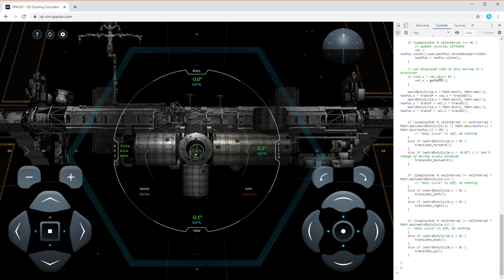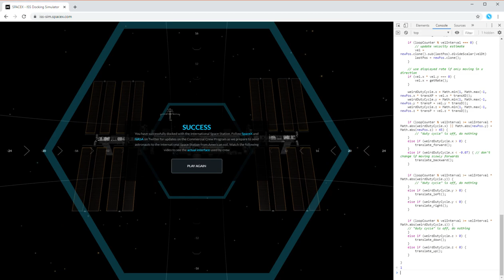Autonomous docking in SpaceX Dragon simulator